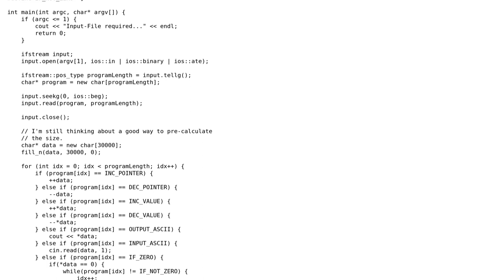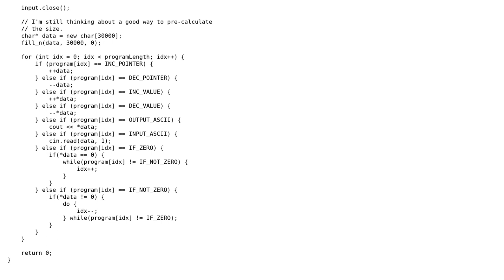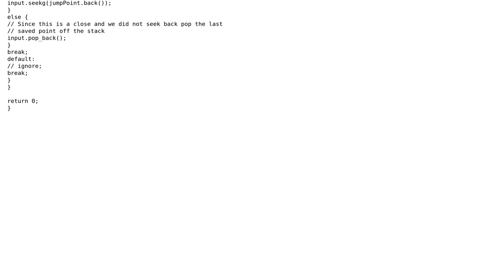Code Review: Brainfuck parser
With thanks & praise to God, and with thanks to the many people who have made this project possible! | Content (except music & images) licensed under CC BY-SA | Music | Images & others | With thanks to user Martin York user Jamal user Bobby and the Stack Exchange Network Trademarks are property of their respective owners. You are responsible for your own actions.